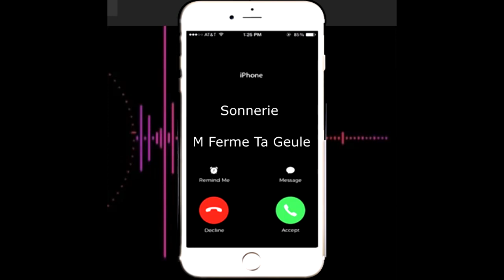Télécharger sonnerie M Ferme Ta Geule pour telephone - SonnerieTelephone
Suivez nous